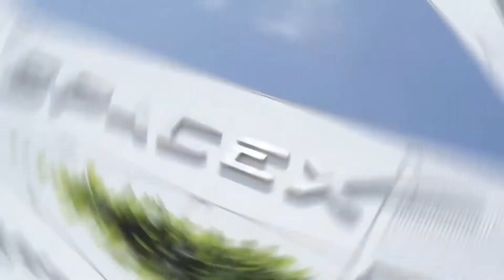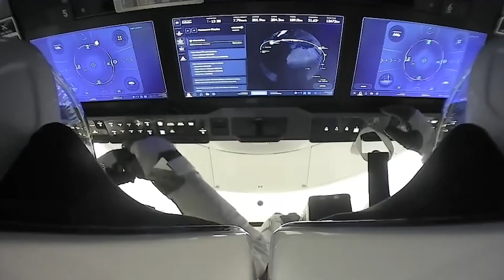IT'S OVER! Elon Musk's TERRIFYING Discovery on JUPITER Mars Mission CANCELED!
elonmusk tesla spacex Mars mission Hawthorne-based Space Exploration Technologies Corp. has been awarded a $178 million contract by NASA to conduct the launch for its mission to investigate Europa, one of Jupiter’s moons.The mission, called Europa Clipper, is scheduled for October 2024. Under the contract, SpaceX’s Falcon Heavy rocket would take off from Launch Complex 39A at the Kennedy Space Center in Florida, carrying the $4 billion Europa Clipper spacecraft into space. After planning to build a moon base and a futuristic city on Mars, SpaceX CEO Elon Musk has moved his eyes towards the Jupiter’s fourth largest moon called Europa. For its highly anticipated mission to explore the moon, NASA has signed a deal with SpaceX and officially booked a ride to space in 2024. According to NASA officials, the $4.25bn Europa Clipper spacecraft will launch atop a SpaceX Falcon Heavy rocket as part of a contract worth about $178m. According to this new Europa clipper mission, NASA will use SpaceX’s powerful Falcon 9 rocket, to reach the fourth largest and icy moon of Jupiter called Europa and study Elon Musk, Spacex, Tesla, Spacex starship, Starship, Starship launch, Spacex news, Spacex news today, Tesla news today, Tesla news, Tech, Technology, Elon, Musk, Rocket, Elon Musk interview, New Tech, High tech, Business news, Breaking news, Exposed, Spacex test, Tesla and Spacex, Spacex rocket, Starship Spacex, Spacex today, Space x, Inspirational, Motivational, Speech, Speeches, Worldwide news, Inspire, Goals, Succes, Talks, Leaked, Elon Musk news, Elon Musk today, Elon Musk Motivationits environment to discover any signs of life. If all goes according to plan, Clipper will blast off in October 2024 from NASA’s Kennedy Space Center in Florida and arrive at Jupiter in April 2030. The probe will then study Europa in-depth as it completes more than 40 close flybys of the moon over a period of about four Earth years. If we look back in time, Europa Clipper was officially given the go-ahead by NASA in 2015 but it got delayed. Now as the project is back on track it has been decided that over the course of its mission, the probe will pass by the moon many times, providing researchers with a tantalizing look at the icy world, many of which believe there to be an ocean lurking under its icy crust. The spacecraft will also carry a suite of scientific instruments that will help scientists figure out if the moon could support life.Elon Musk SpaceX Tesla Leaked Talks Success Goals Inspire So, if NASA was planning to launch clipper on its Space Launch System from the beginning, then how did SpaceX and Elon Musk get involved in the mission? Since its inception, Clipper was legally obligated to launch on NASA’s Space Launch System, but that has recently changed due to perpetually delays and cost overruns with the SLS. The first flight of the SLS was originally supposed to happen in 2017. That mission was pushed to November 2021, and despite all of the mission’s hardware being in Florida, NASA’s watchdog agency still says the schedule remains “highly unlikely”. The highly competitive contract, however, was suspended after Seattle-based Blue Origin — an aerospace company created by Amazon.com Inc. founder Jeff Bezos — and Huntsville, Ala.-based defense contractor Dynetics Inc. filed a protest calling the contract unfair.